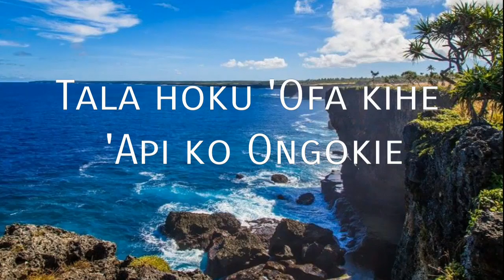Vaini Song 2017 - Tala hoku 'Ofa kihe 'Api ko Ongokie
Tala hoku 'Ofa kihe 'Api ko Ongokie.
Hiva oe Hufangalupe - Vaini